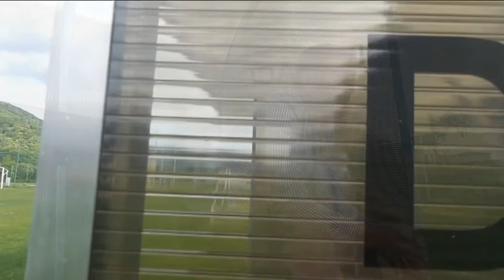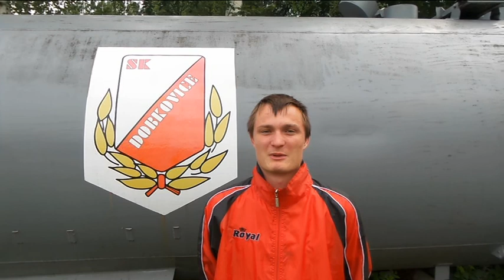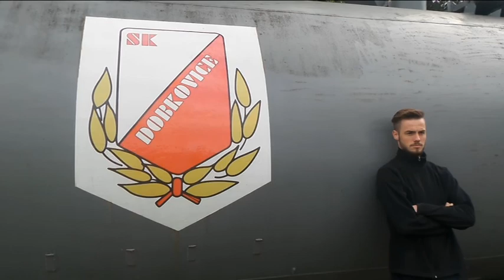SK Dobkovice dokument 2015